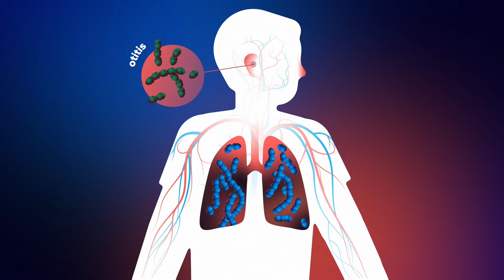Why Should You Get the Pneumococcus Vaccine?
Pneumococcal vaccines have substantially reduced deaths from pneumonia and meningitis, but they don’t protect against all bacterial strains, and antibiotic resistance is a growing threat.